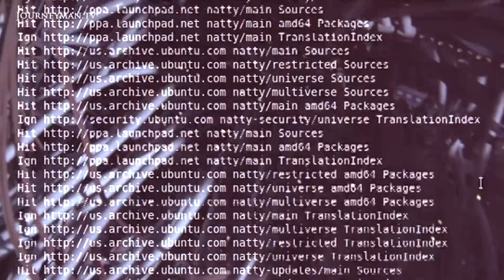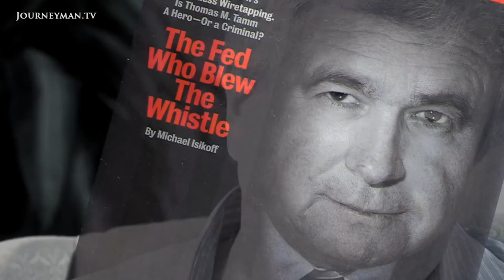War on Whistleblowers | Trailer | Available Now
War on Whistleblowers: The citizens who exposed government wrong-doing

War on Whistleblowers highlights the stories of four whistleblowers who noticed government wrong-doing and turned to the media to expose the abuse they discovered: Among them Thomas Drake and Edward Snowden. In addition to their personal accounts, the film includes interviews with journalists and legal experts sharing their knowledge of the challenges whistleblowers face today.

Brave New Films – Ref. 6408